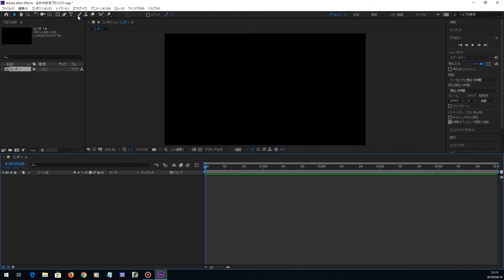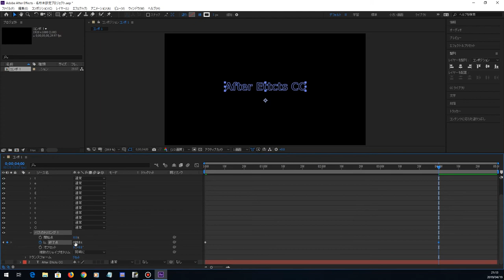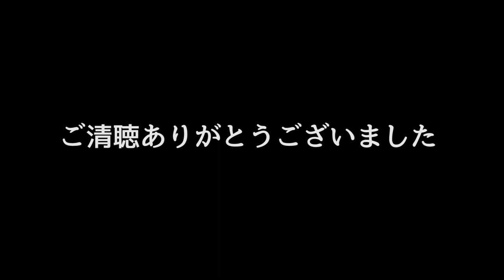動画編集テクニック講座 [After Effects] 文字が少しづつ現れる動画の作成方法 操作編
写真撮影、動画撮影、編集のご依頼をお待ちしています。